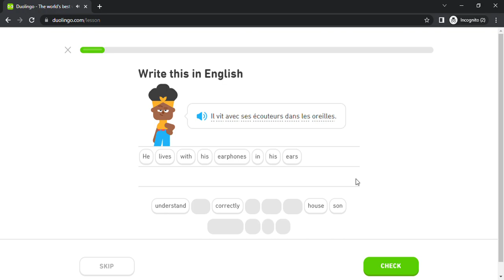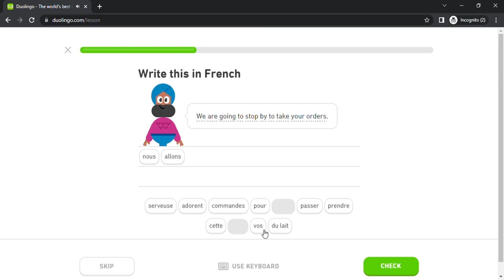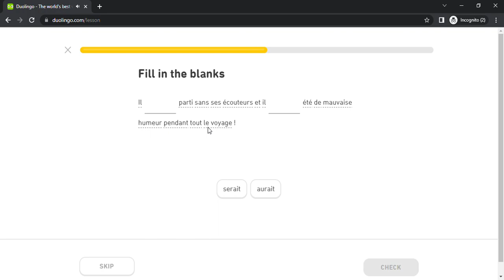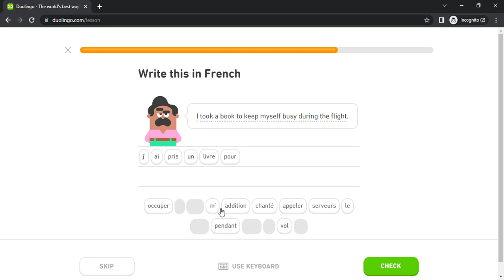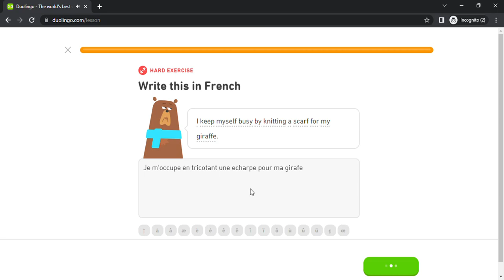Duolingo #3962 French - English (Part 8 - Express Regret)